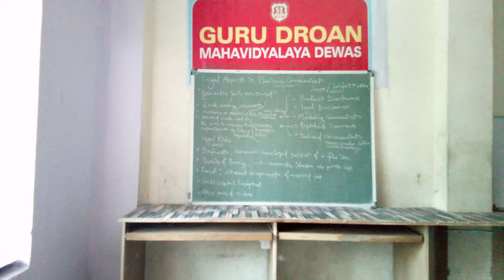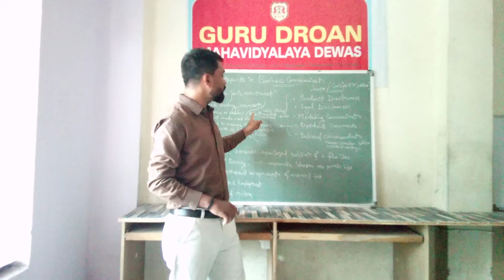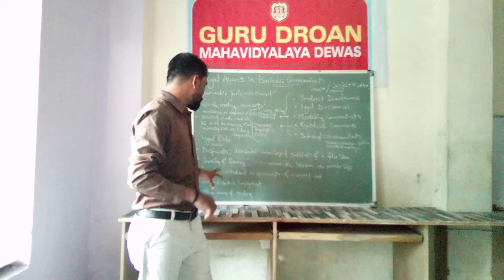Communication Skills Lecture 17 Legal Aspects in Business Communication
Concept and Meaning of Legal Aspects in Business Communication
Scope/Subject Matter of Legal Aspects in Business Communication
Legal Risks involved in Business Communication